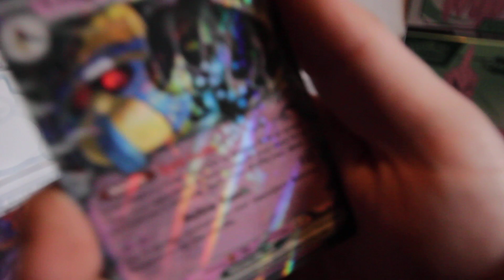Paradox Rift Pack Opening 3 (From ETB 2) EX PULL